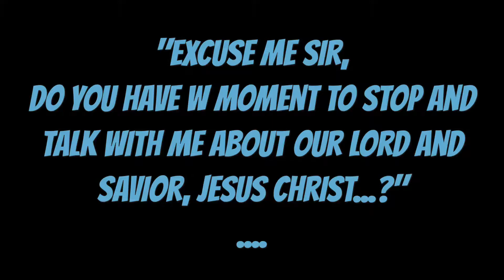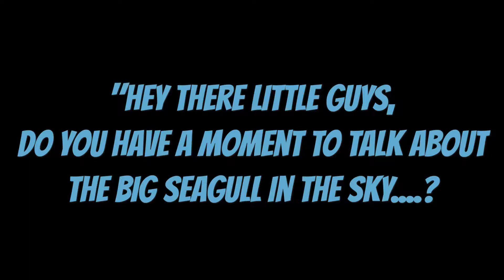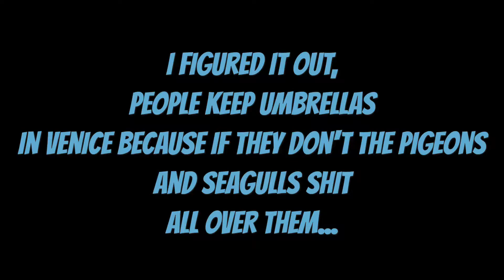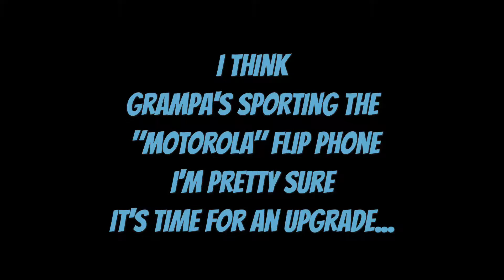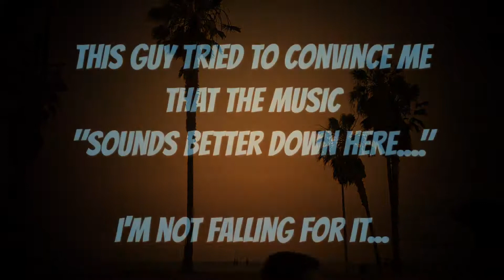MASH-UP TATTOOS & FUN FLASH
Another great day in Venice today. I was fortunate enough to tattoo multiple nice traditional tattoos...which is when I get really stoked. In between those pieces I also tattooed some small stuff to keep me busy between appointments. All in all one of the best days I've had at the new shop in Venice for sure.